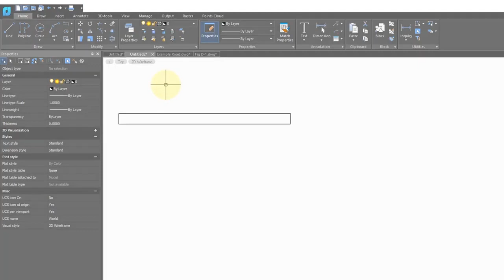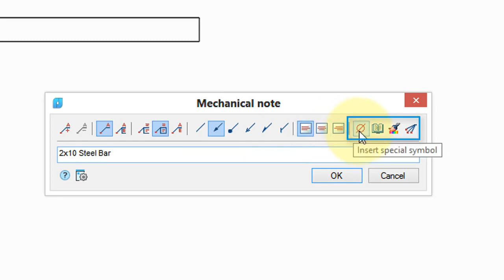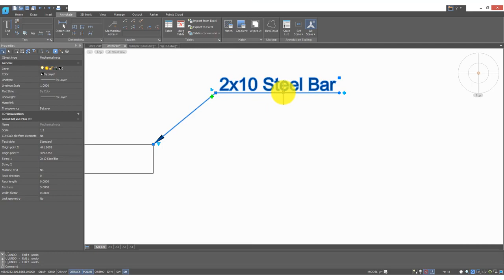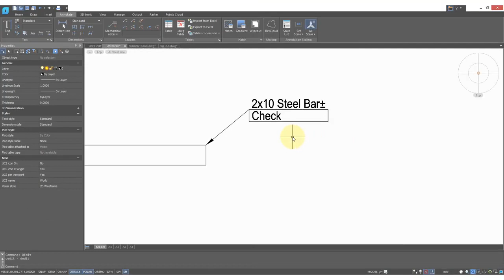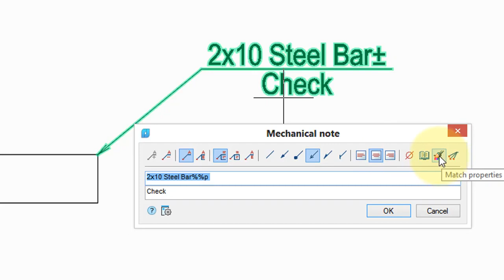How to place callouts with Note Command in nanoCAD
In this video, you will acquire the knowledge about Note command. Note command is used to place callouts, edit callouts.
This command is also used to generate reusuable callout styles.